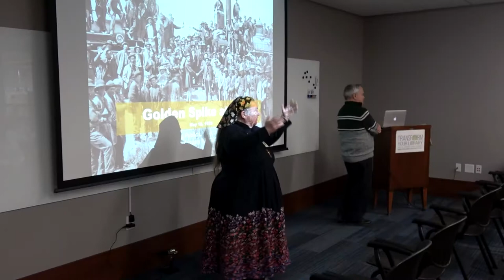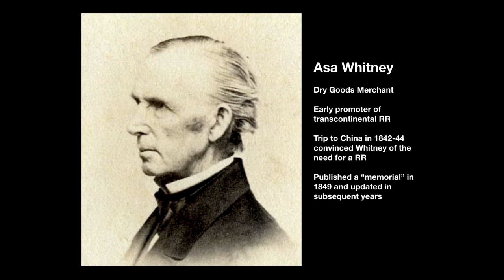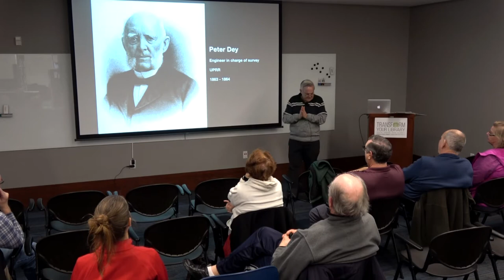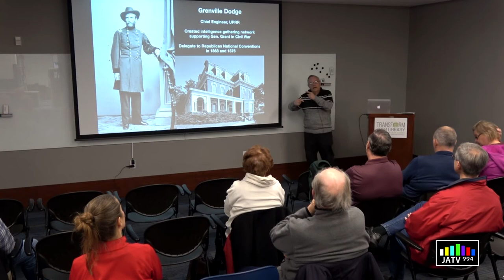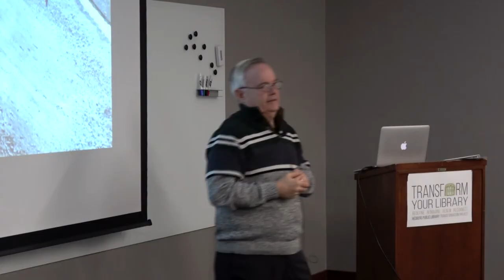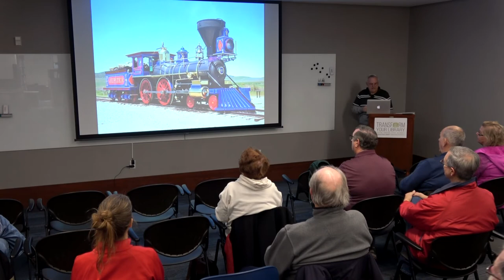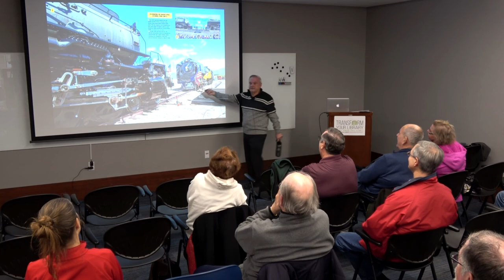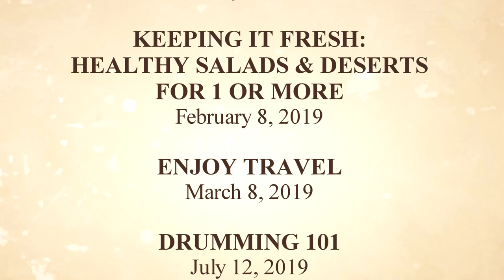Transcontinental Railroad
Hedberg Public Library welcomes Evan Richards of East Troy Railroad Museum to talk about the Transcontinental Railroad on January 10, 2020 as part of the Senior Moments series.  Recorded by JATV Media Services.